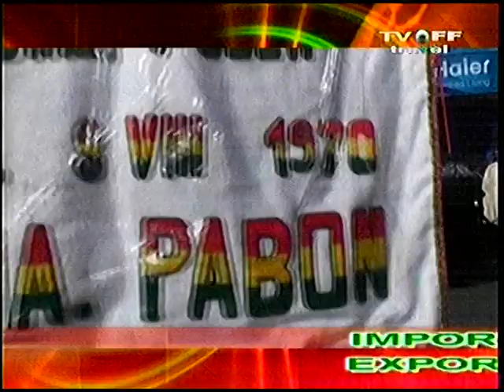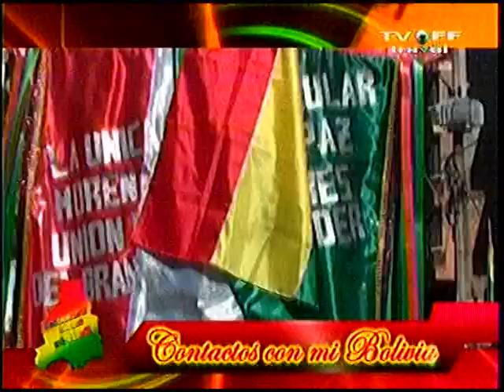Promesa gran Poder: Fraternidad Morenada Eloy Salmon y Fraternidad AMABA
Ahora estamos con la presentación de la gran Morenada Eloy Salmon y las fraternidad AMABA!!!